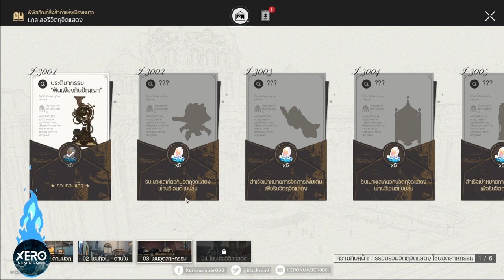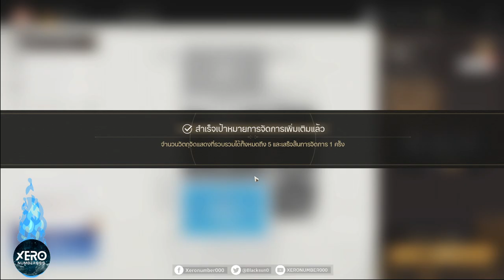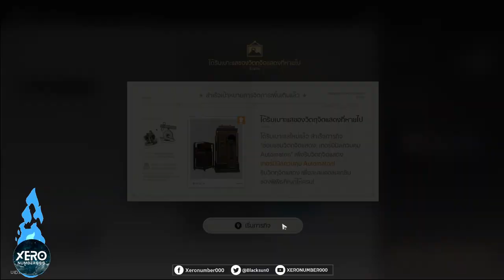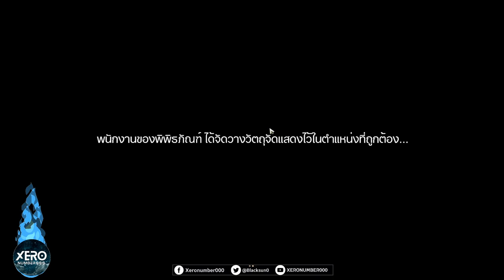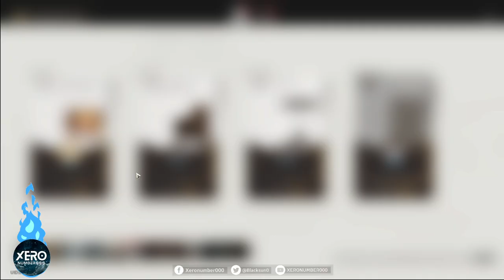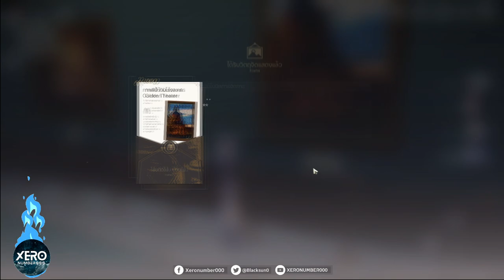【📜Full Game】กิจกรรม: พิพิธภัณฑ์สิ่งล้ำค่าแห่งเมืองหนาว_EP2 (วันที่ 2) 🚂Patch 1.1 I Honkai Star Rail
0:00 intro มา!
0:05 เริ่มเกม
0:21 ภารกิจฟืนฟูพิพิธภัณฑ์ 2
20:19 พัสเซิร์ล : หุ่นยนต์ยักษ์
28:13 คุยกับ Clara Savarog และ เด็กๆ
30:54 คุยกับ Serval
31:17 ภารกิจฟืนฟูพิพิธภัณฑ์ 2 (ต่อ)
45:50 อีเวนต์สุ่ม - Hook
58:08 คุยกับ Perkin
58:25 ภารกิจตามหาวัตถุจัดแสดง - ภาพวาด 2
1:02:48 ภารกิจตามหาวัตถุจัดแสดง - ซ่อมแซมเทอร์มินัลควบคุม Automaton
1:06:48 ภารกิจฟืนฟูพิพิธภัณฑ์ 2 (ต่อ2)
1:11:11 ภารกิจตามหาวัตถุจัดแสดง - ภาพวาด 3
1:15:30 เควสรับค่าจ้างวันที่ 2

1.จงรับชมด้วยความสุภาพเรียบร้อย
2.ไม่พูดถึง  บุคคล/หัวข้อที่ไม่เกี่ยวกับหัวข้อการสนทนา
3.จงสปอยน์เนื้อหาเฉพาะเมื่อได้รับการร้องขอ
4.จงเป็นมิตรสหายที่ดีต่อกัน ไม่แสดงความเห็นเชิงลบ
5.จงรับชมอย่างสนุก และเป็นพลังบวกต่อไป